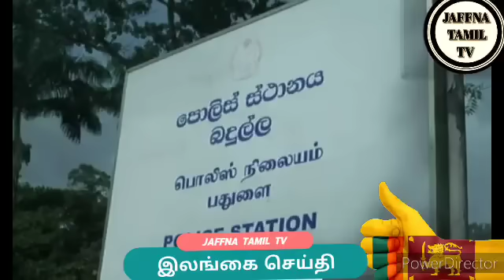Jaffna tamil tv news today 30.07.2023***